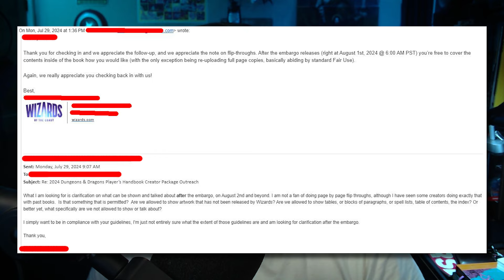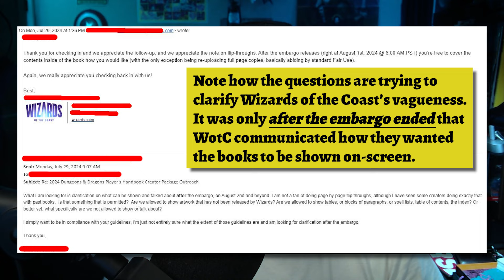UPDATE: The D&D Copyright Strike scandal just got... better?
*Shadowdark*
► Torchbearer Zine 1 (Coming Soon)

*Bio*
Taron "Indestructoboy" Pounds is a game designer, graphic designer, music educator, Twitch streamer, and YouTuber. He is the designer of the Vagabond TTRPG system, has earned an ENnie for his work on Home-Field Advantage, and is an adamantium best-seller on the Dungeon Masters Guild.
*Credits*
Graphic Design & Editing: Taron "Indestructoboy" Pounds